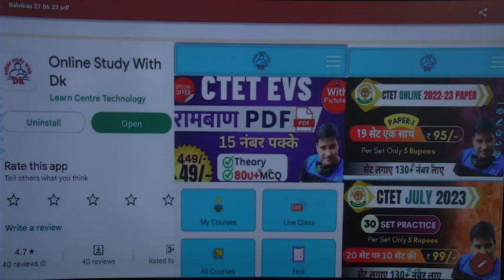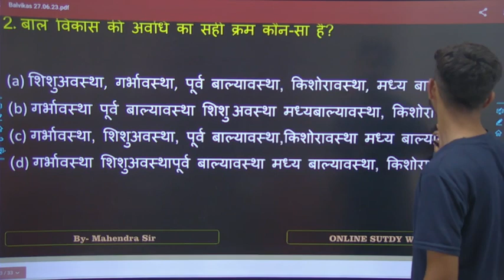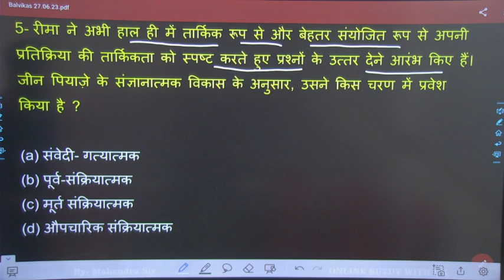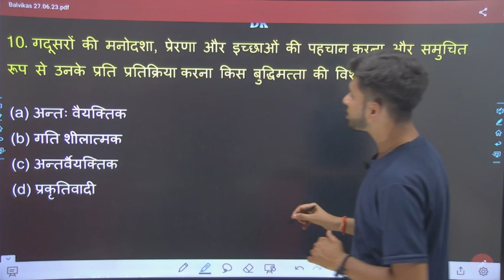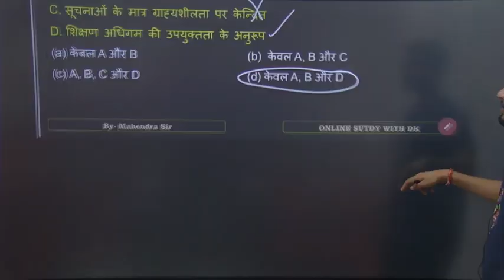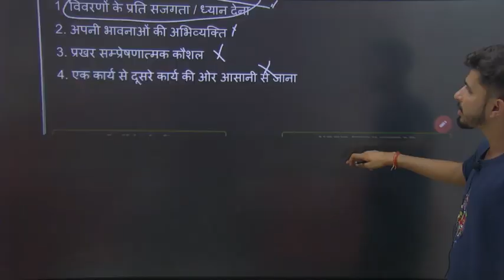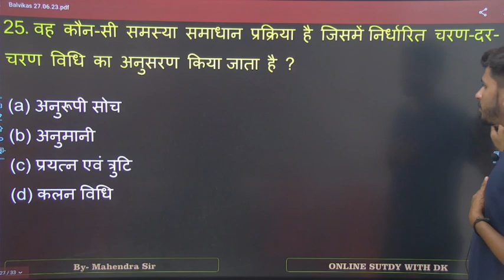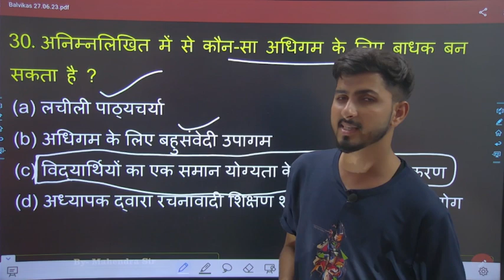CTET 13 जनवरी 2023 को बाल विकास के पूछे गए प्रश्न | Online Study with Dk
Hello FRIENDS

ctet
Ctet 20 August 2023
Ctet 2023
dk study
Ctet maths all previous year question live class

 keep supporting
keep smiling

Everywhere.